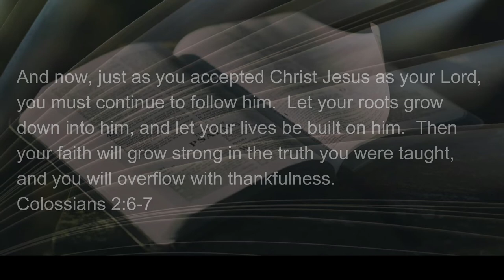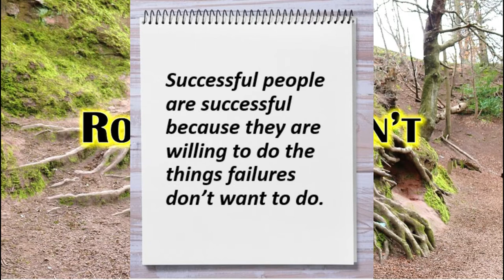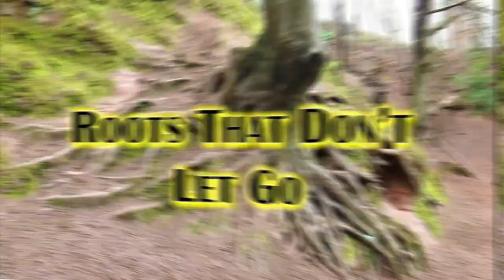071822 Roots That Don't Let Go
The meeting always included a 5-10 minute “inspirational” talk by our manager, Frank.  He would always leave us with a memorable sentence or quip.  One has stuck in my mind for the past 50 years: